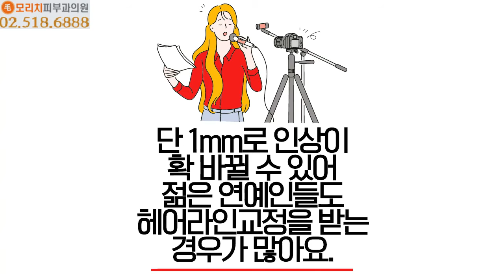연예인 헤어라인교정 효과 미리 보기 (모리치피부과의원)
젊은 연예인들도 헤어라인교정
많이들 하는데요~
티 안나게 이미지 변신하기에
이보다 좋은 방법이 또 있을까요?
단 1mm 변화만으로도 이미지 변신이 가능한~
헤어라인교정! 잘 하는 병원은 어디일까요?